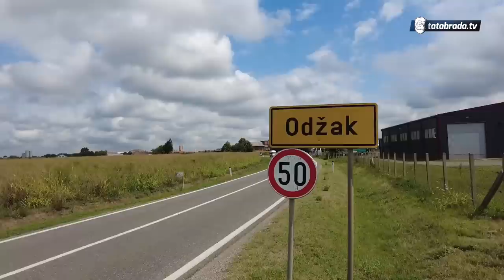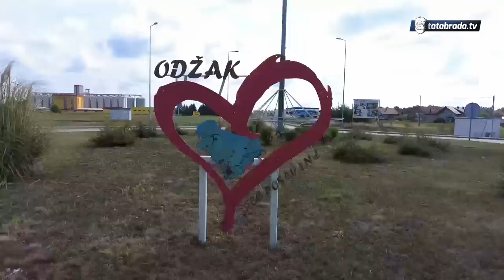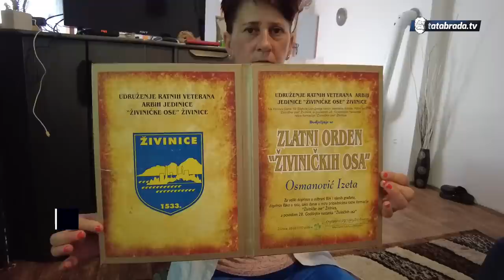Kod nas ti je bilo, potjeraj me tam, doću ti odavde!